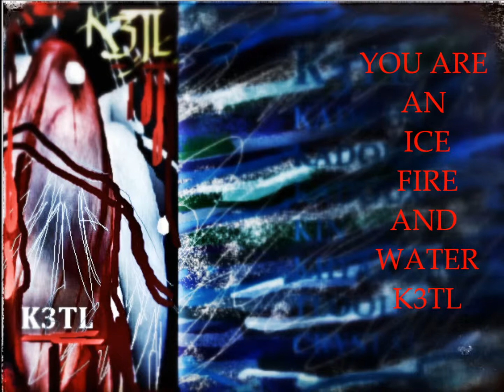GUITARWHALE IN THE ICE BREEZE, K3TL,KADOU, CHRISTOPHER BRYANT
WHALE IN THE WIND, GUITAR WHALING IN THE BREEZE, TURN YOURSELF INTO ICE WHILE LISTENING TO K3TL, KADOUX KADOUX KADOUX KINN KII YAA AA NI' TLOOLI', ( CRYSTAL), MAUSIC BY CHRISTOPHER BRYANT, ARTS AND IMAGE OF PALEE, CHANKGING WOMAN, MOONWOMAN, AND OTHERS BEING. WE ARE ALL ANIMALS